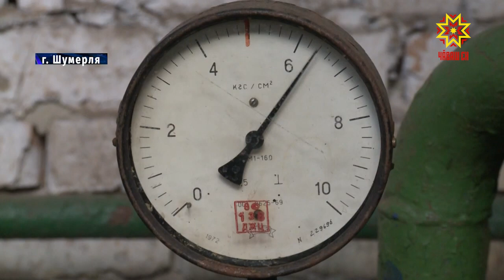Врио Главы Чувашии Олег Николаев посетил Шумерлинский и Аликовский районы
Рабочий день временно исполняющий обязанности Главы Чувашии Олег Николаев сегодня провел в Шумерлинском и Аликовском районах. Встречи с чиновниками и жителями определили перечень вопросов, требующих серьезной совместной работы.